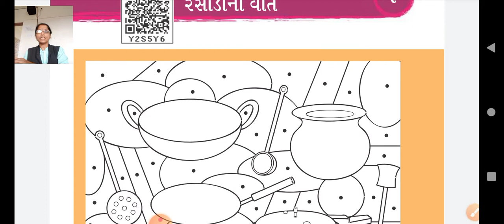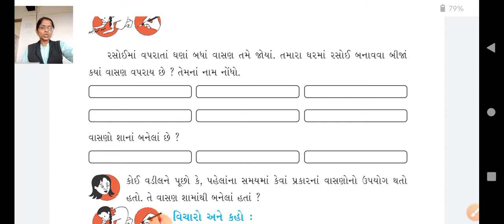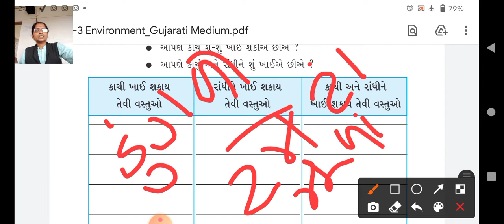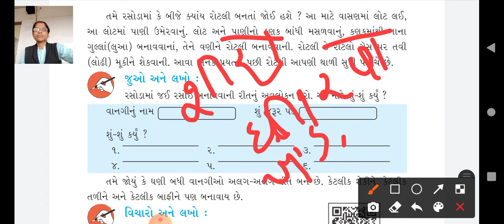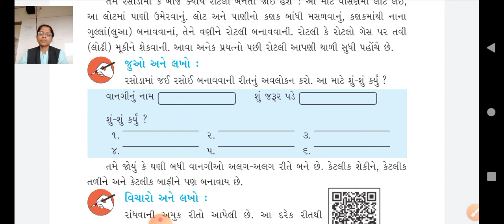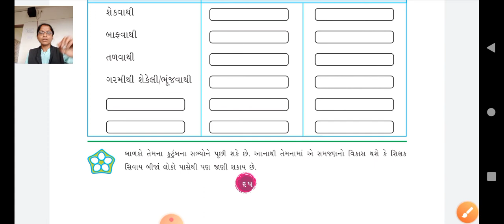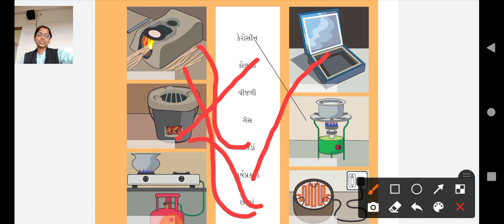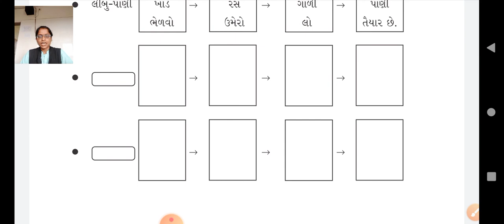GSEB | ધોરણ 3 | આસપાસ | પાઠ ૧૦ | ભાગ ૧